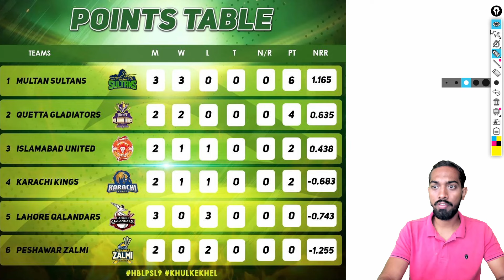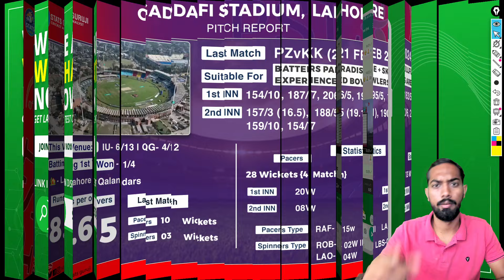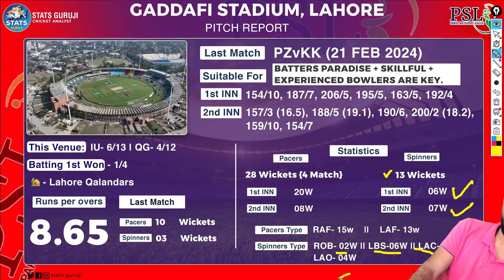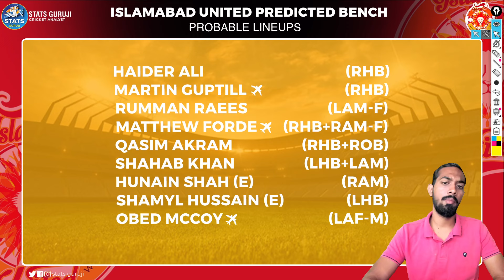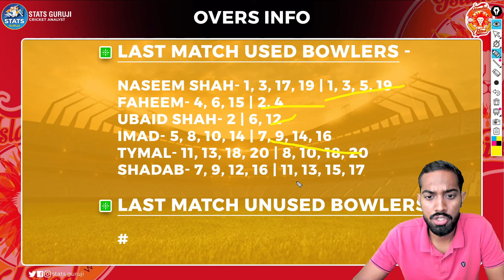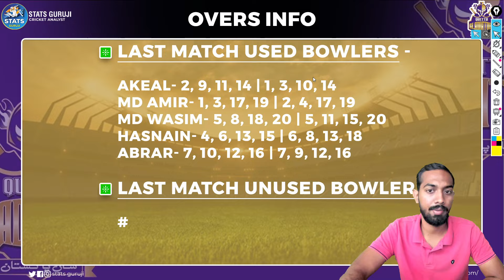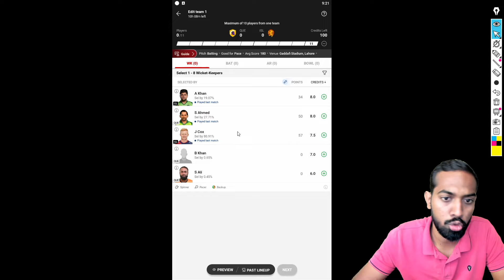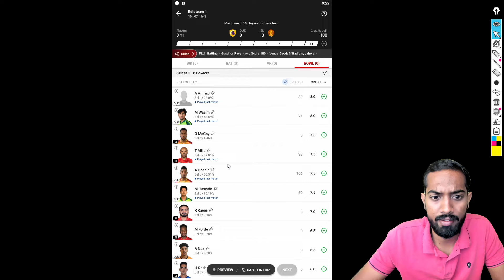ISL vs QUE Dream11, ISL vs QUE Dream11 Prediction,Islamabad United vs Quetta Gladiators Dream11 Team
ISL vs QUE pitch report
ISL vs QUE report
ISL vs QUE match prediction

1. This analysis is based on my

2. Dream11 takes great care to comply with all central and state legislation in India to ensure that  users are fully protected. Every contest on the  platform is carefully designed to comply with applicable statutes and regulations in India.